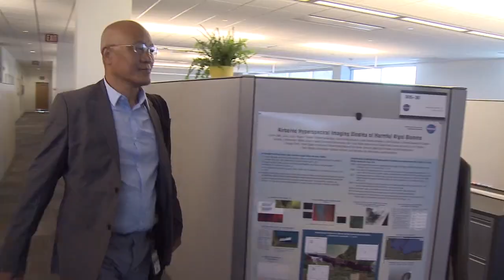NASA LGBT Pride Month Profile Larry C Liou, Glenn Research Center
Larry C. Liou is a project manager in the Space Science Project Office at NASA John H. Glenn Research Center in Cleveland, Ohio. Born in Taiwan, ethnic heritage Chinese, Liou immigrated to the United States in 1977 where he raised a family, graduated from the University of Toledo, Suma cum Laude, and started his NASA career in science and engineering. Early in his career, Liou researched rocket propulsion, transitioned to management and eventually to earth science. "I am passionate about Earth Science that studies Earth as a planet which carries our affection, gratitude, respect and curiosity,” said Liou.

Currently keeping Liou busy is a project that uses a sensor on an aircraft to observe the harmful algal blooms on Lake Erie. Personally, Liou loves, respects and takes care of animals. “They have contributed to human’s wellness and prosperity in most major ways,” Liou said. Liou is also a musician, constantly thankful for the gift of music and music playing, which brings Liou joy and beautiful imagination. Plus, Liou sails “sailing takes me to nature and learning to utilize everything I have learned on journeys.”